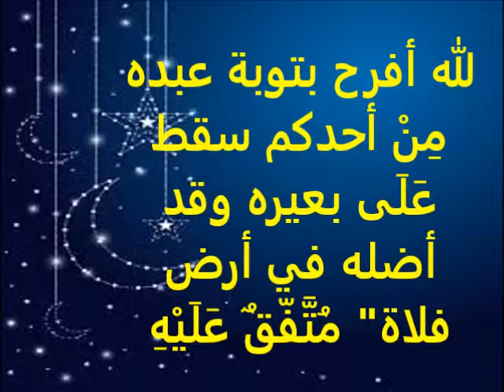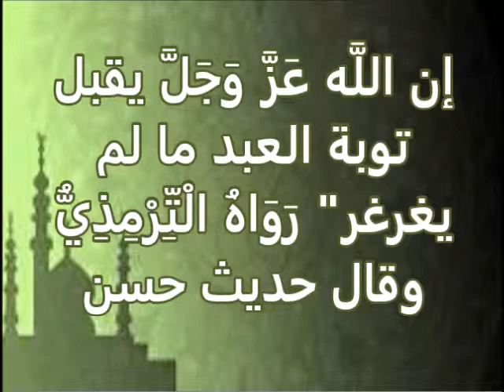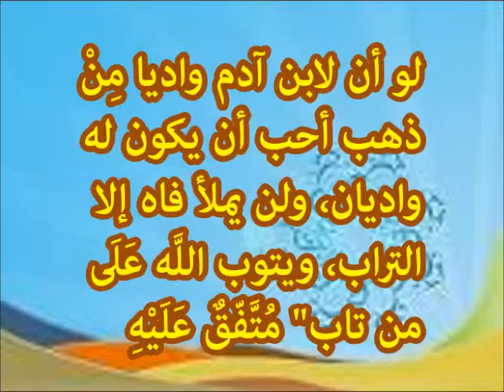من أحاديث النبى صلى الله عليه وسلم عن التوبة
أحاديث عن التوبة